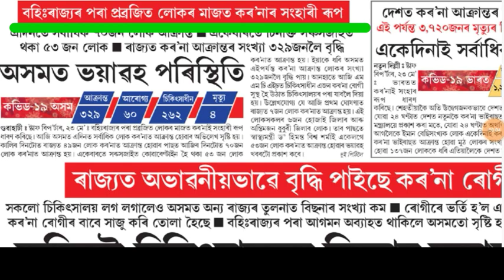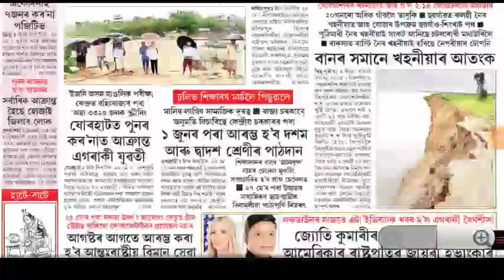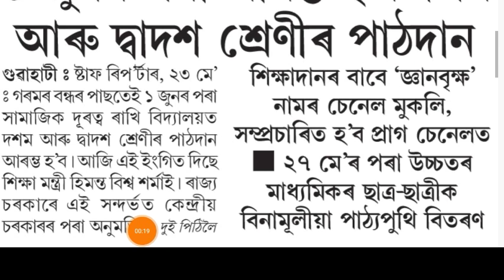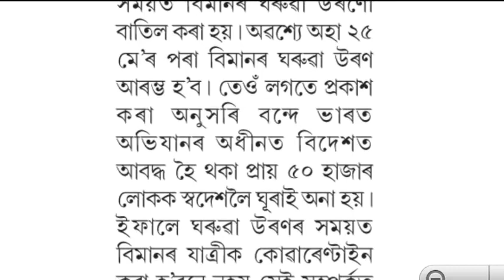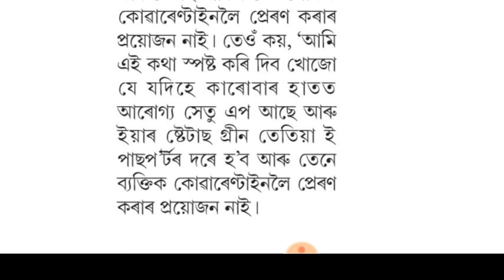Assamese Newspaper Analysis || Dainik Janambhumi || Assam News.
Assamese Newspaper Dainik Janambhumi Analysis.